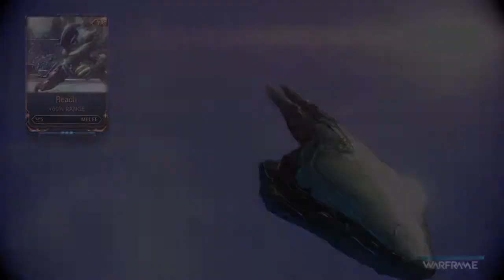Warframe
Completing the second mission